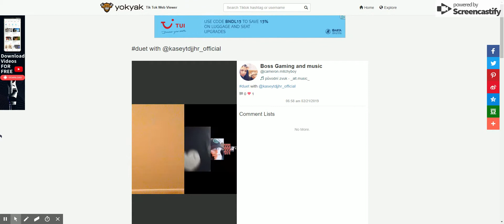tiktok duet with kasey